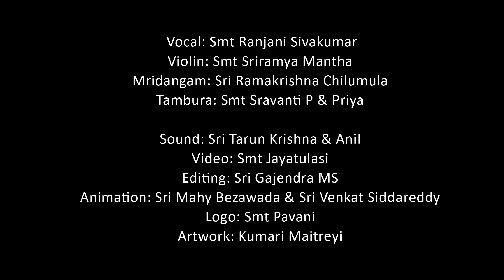2. SAHANA KRITI Rama Ika Nannu Brova Rada | Ranjani Sivakumar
Song - rAma ika nannu brOvarAdA daya lEdA
Composer -  Sri Patnam Subramanya Iyer
Ragam - Sahana
Talam - Rupakam